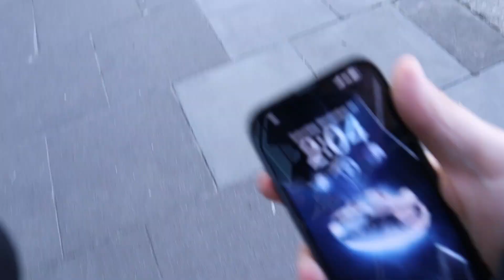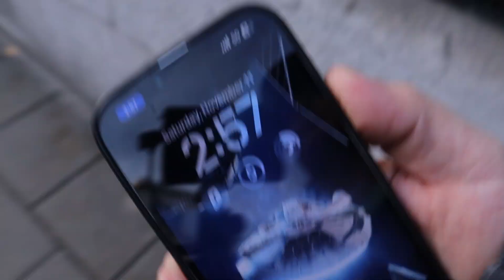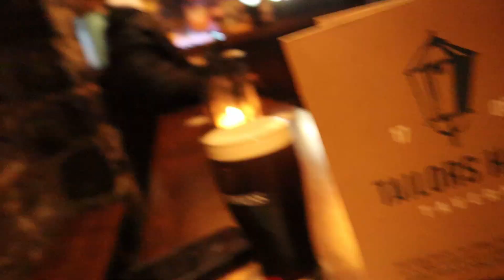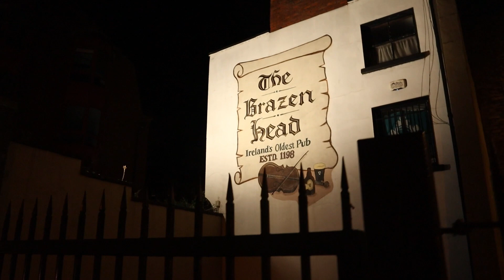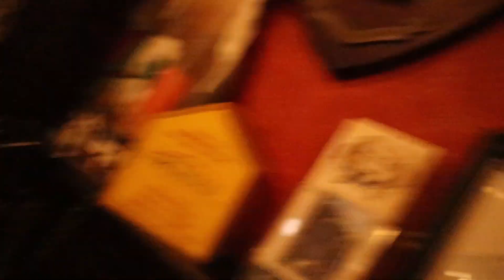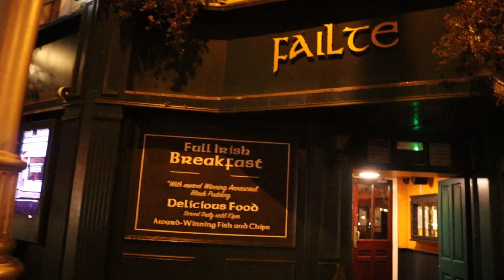COME ALONG WITH ME ON A JOURNEY THROUGH DUBLIN ON 3 HOURS TOTAL SLEEP!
Slept 1 hour on the plane, and 2 hours in my hotel. Come along with me on a journey on my first full day in Dublin Ireland!